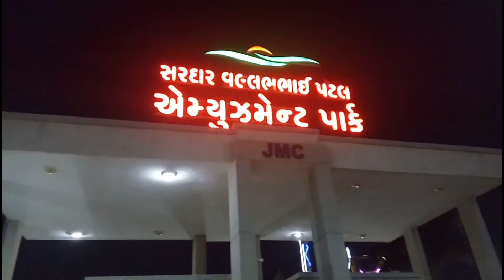jamnagar sardar patel amusement park Full Details NJOY😀 jamnagar, gujarat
sardar patel amusement park jamnagar, Gujarat

Amusement and theme park

Social service

Mehulnagar, 361006 jamnagar

Mehulnagar 80 Feet Rd, Kamdar Colony, Jamnagar, Gujarat 361006

Wednesday7AM–10:45PMThursday

(Eid al-Fitr)

7AM–10:45PM

Friday

(Eid al-Fitr)

7AM–10:45PM

Saturday7AM–10:45PMSunday7AM–10:45PMMonday7AM–10:45PMTuesdayClosed